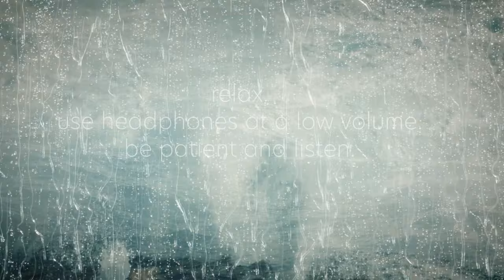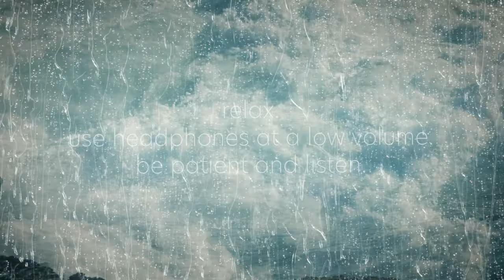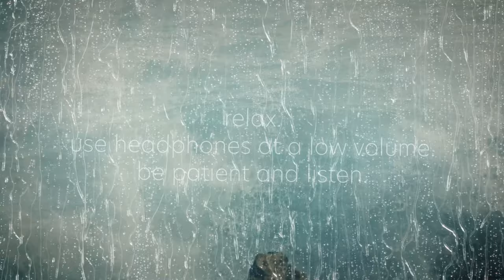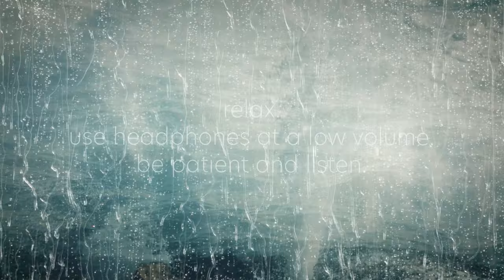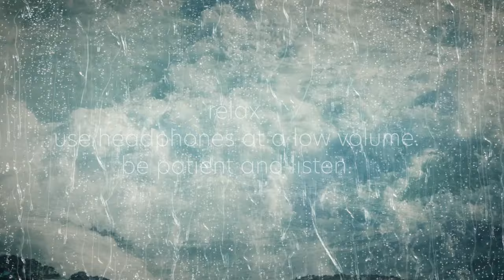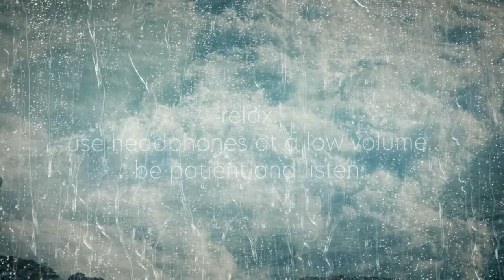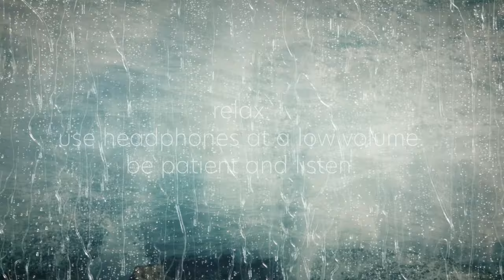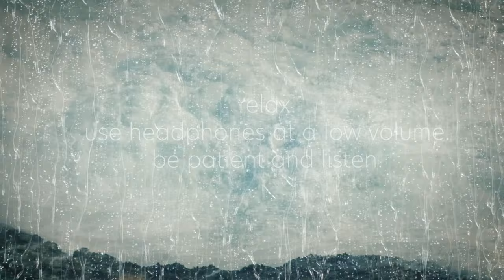MOST POWERFUL HANDS FREE ORGASM SUBLIMINAL - MALE HFO AFFIRMATIONS - CONSTANT PLEASURE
make yourself orgasm hands-free with this nsfw subliminal. male-specific. cum again and again.

make sure to listen for at least 10-15 minutes. putting it on loop and listening multiple times by right clicking is recommended.